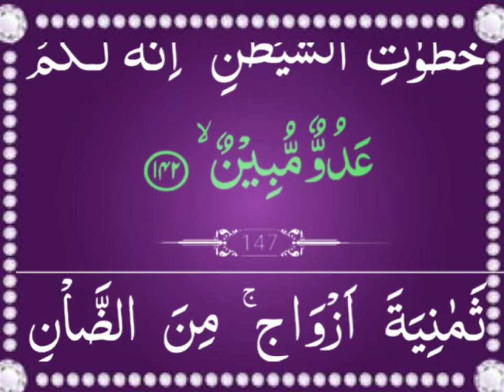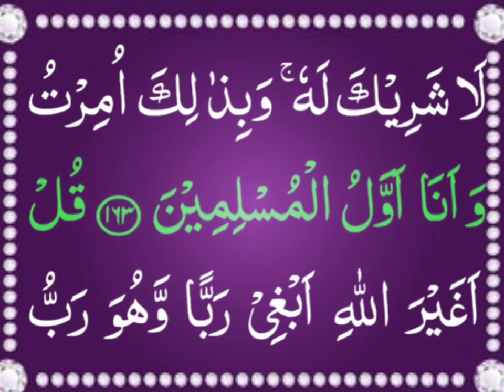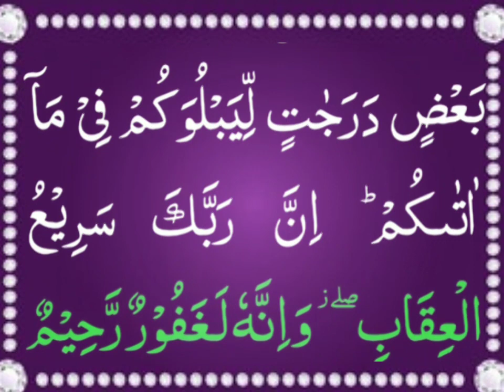6 surah al anam full HD video and highlights words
auzubillah video Al-An'am[1] (Arabic: ٱلأنعا, al-ʾanʿām; meaning: The Cattle)[2] is the sixth chapter (sūrah) of the Quran, with 165 verses (āyāt). Coming in order in the Quran after al-Baqarah, Al 'Imran, an-Nisa', and al-@Ma'idah, this surah dwells on such themes as the clear signs of Allah's Dominion and Power, rejecting polytheism and unbelief, the establishment of Tawhid (pure monotheism), the Revelation, Messengership, and Resurrection. It is a "Meccan surah", and it is believed to have been revealed in its entirety during the final year of the Meccan period of Islam.[3] This explains the timing and contextual background of the believed revelation (Asbāb al-nuzūl). The surah also reports the story of the Prophet Ibrahim,[4] who calls others to stop worshiping celestial bodies and turn towards Allah.

Sura
6 of the
Quran
ٱلْأَنْعَام